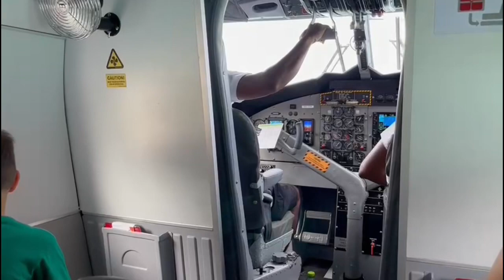Abdul Azim badakhshi in Maldive 🇲🇻سفر عبدالعظیم بدخشی به مالدیف